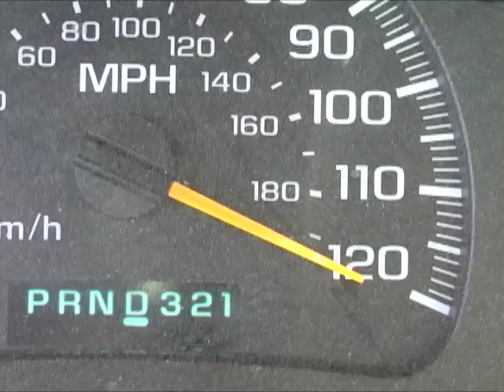Bubba Missed a Turkey.mov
If you knew my buddy, Rookie, this is even funnier. We took another trip to the same blind and got a real turkey hunting video the next day. But this one is comprised of real events that transpired when he missed. Wish I could say the names have been changed to protect the innocent, but not so, Dustin Teasley, of Pratt, KS. It deserved its own music video.